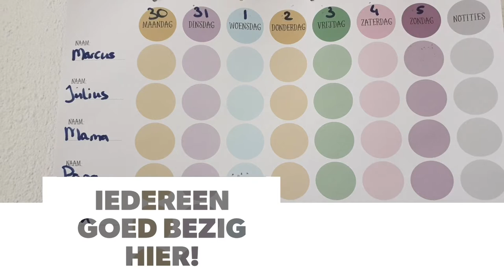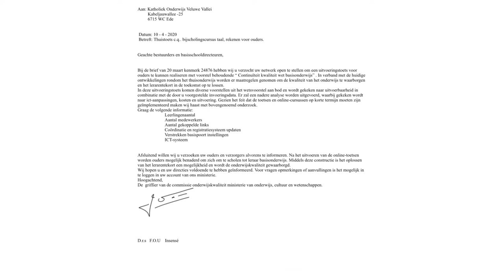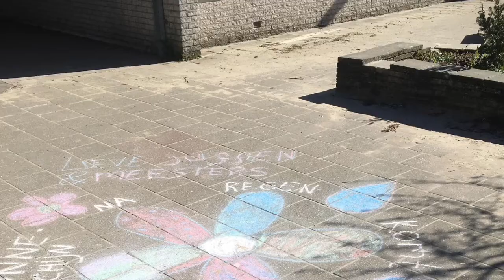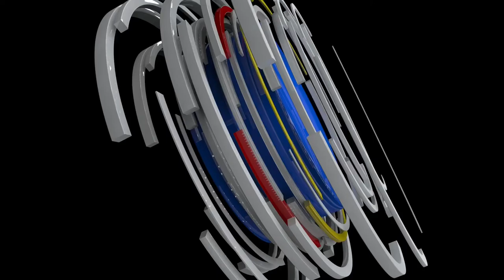Franciscusjournaal dinsdag 31 maart